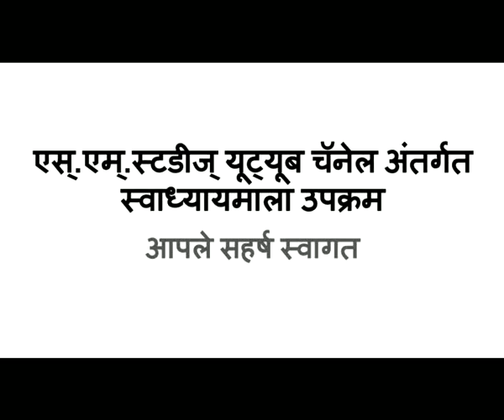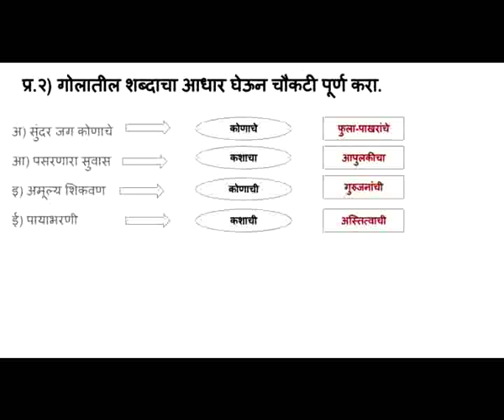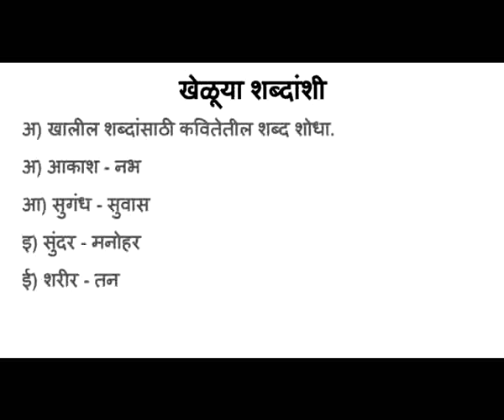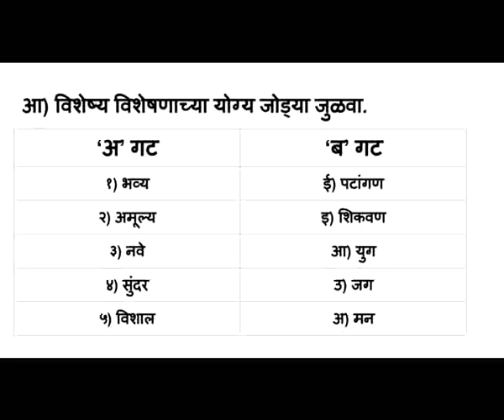8th marathi prabhat poem exercise इयत्ता आठवी सुलभभारती प्रभात कविता स्वाध्याय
सदर व्हिडीओमध्ये इयत्ता आठवी सुलभभारती मराठी विषयातील प्रभात या कवितेचा स्वाध्याय विस्तारपूर्वक स्पष्ट केलेला आहे. विद्यार्थ्यांनी लक्षपूर्वक व्हिडीओ पाहून स्वाध्यायाचे लेखन वहीमध्ये करावे.